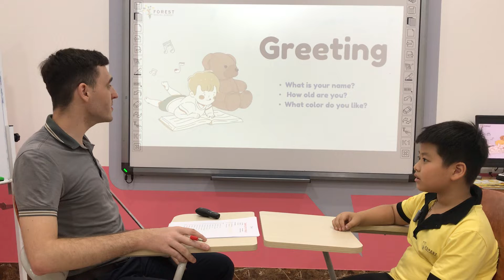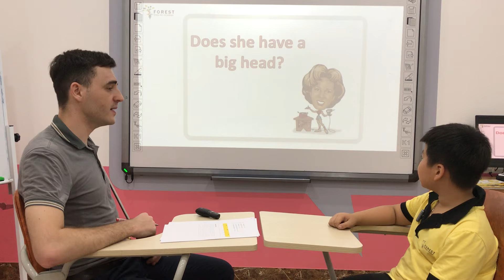Tony - Big English 1 - Checkpoint 1-3